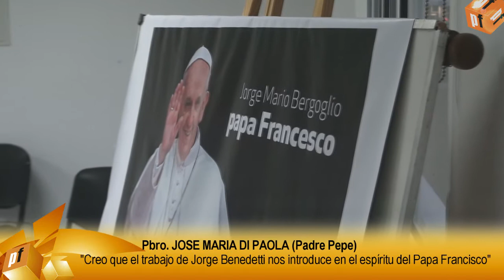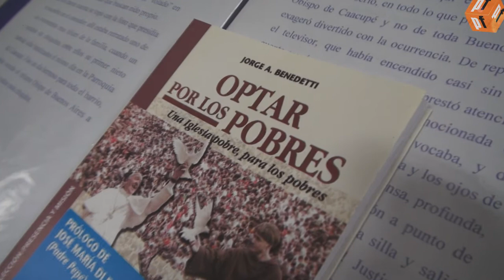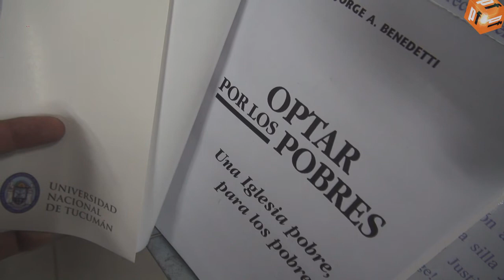OPTAR POR LOS POBRES